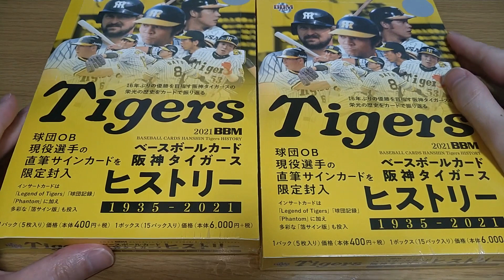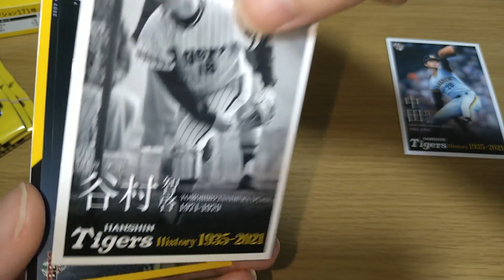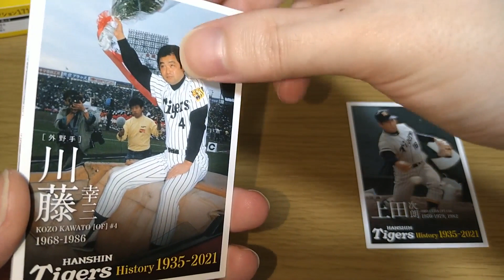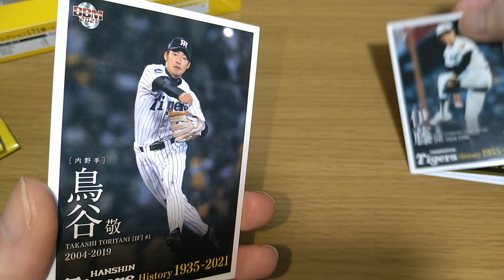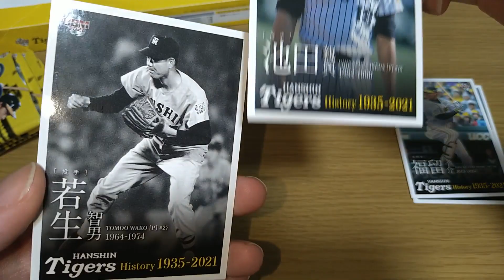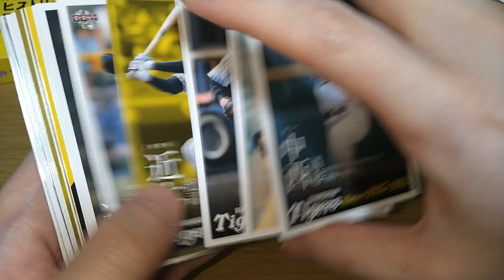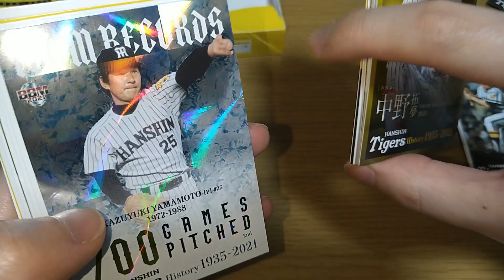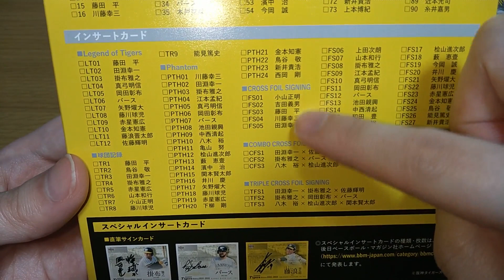2BOXで勝負！ BBM 2021 阪神タイガースヒストリー 1935～2021を開封するゾ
オリックスバファローズ優勝の歓喜をこらえつつ本日は阪神ボックスを開封。
佐藤輝明はもちろん、青柳や近本、中野拓夢といった現役選手から
藤川球児、金本知憲、新井貴浩、バース掛布岡田といった有名OB等のサインが収録。

次回はEPOCH 2021 読売ジャイアンツ STARS & LEGENDSを予定。
あと久々に遊戯王やバトスピにも手を出す予定。